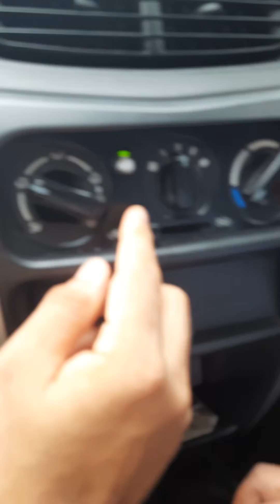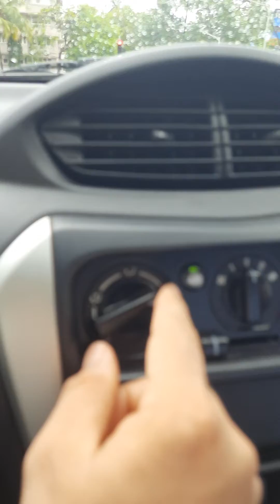Alto car function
car
alto car
Car for sale
Alto car फीचर
alto car ऐसी
best alto car
alro car driving
how to learn for car driving
learn car drive
Low car बजट